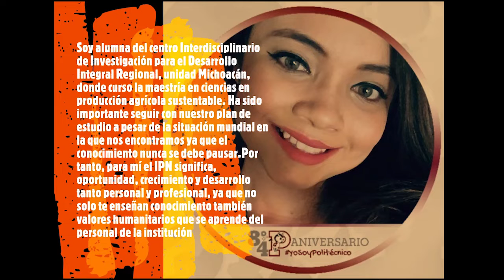Mensaje de la estudiante Zaida Ochoa Cruz